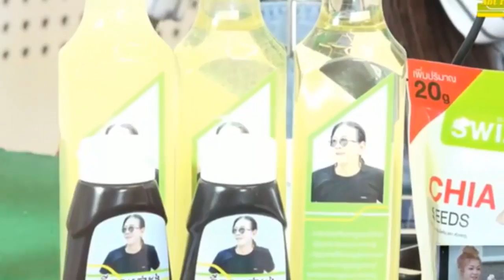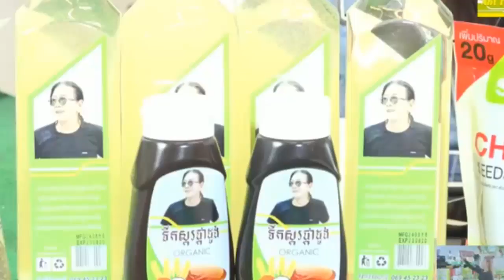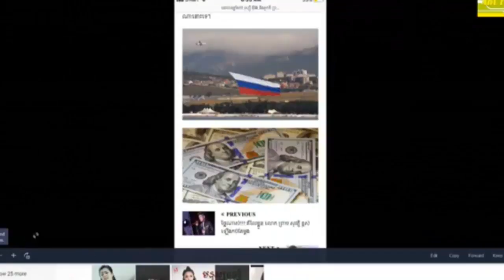ABC FB NEWS - អាចារ្យ អេ និយាយពី CDDA Taxi និងនិយាយបន្តរឿងក្មេងស្រី ២នាក់ដែលគេសម្លាប់ នៅកំពុងឆ្នាំង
ABC FB NEWS - លោកគ្រូ អាចារ្យ អេ និយាយពី CDDA Taxi និងនិយាយបន្តរឿងក្មេងស្រី ២នាក់ដែលគេសម្លាប់ នៅកំពុងឆ្នាំង
សូមអរគុណសំរាប់ការគាំទ្រ‌‌!